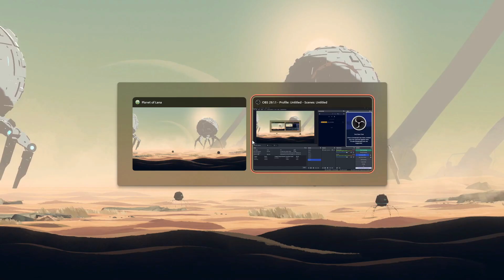😢Sad Ending| Don't Watch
Wishing you all a great day and hope you are all doing well.
Shantanuplayss - @shantanuplayss
Robolox Rajput - @robloxrajput
PC Specs :-
This live stream features music from NEFFEX (original creator).